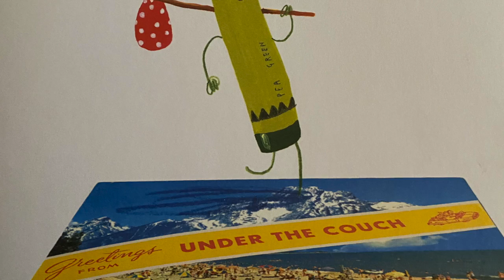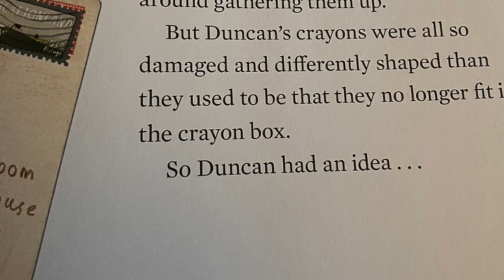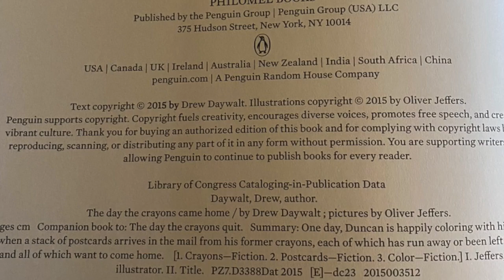The Day the Crayons Came Home by Drew Daywalt and Illustrated by Oliver Jeffers